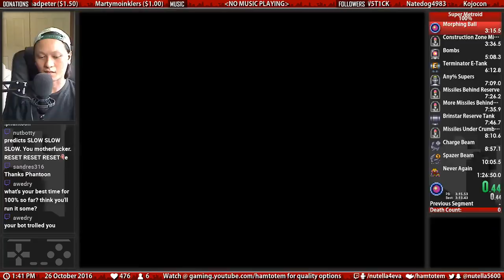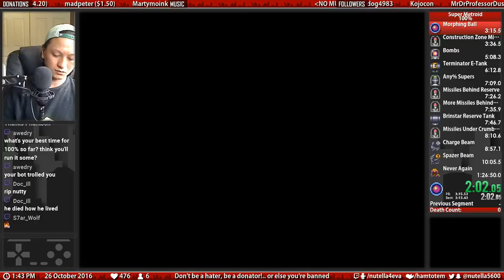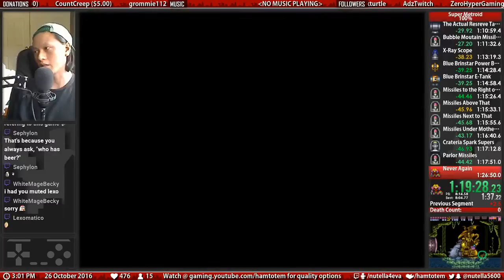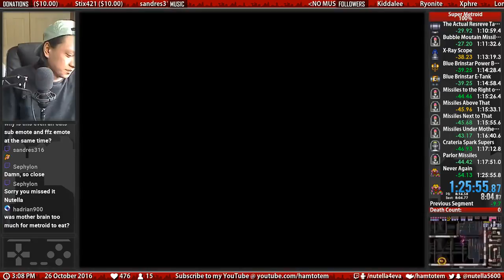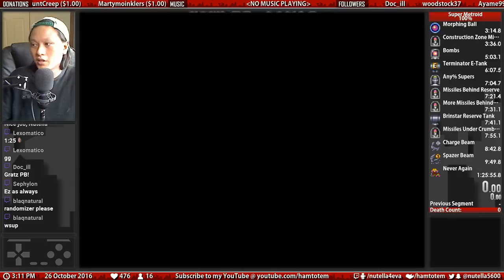[PB] Super Metroid 100% Speedrun in 1:25:55 by nutella4eva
• Missed a stream? Catch my past broadcasts!